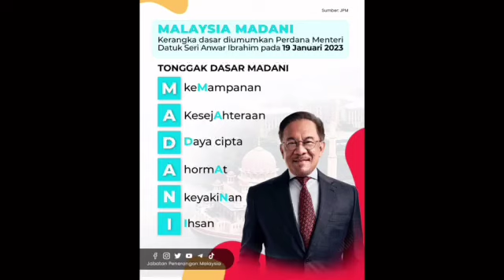KEPUTUSAN PRK PELANGAI : PN KALAH TERUK